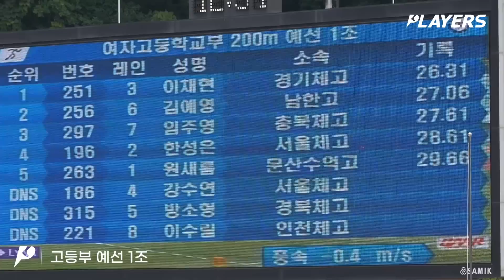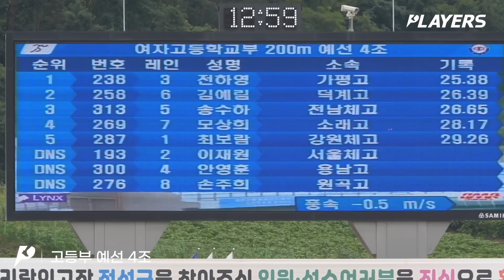잘나가는 여고생 육상선수들이 다 모였다! 이미 남다른 피지컬 퀸들의 200m 기록 비교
회장배 제20회 전국 중·고등학교 육상경기선수권대회
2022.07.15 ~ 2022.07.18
정선, 강원